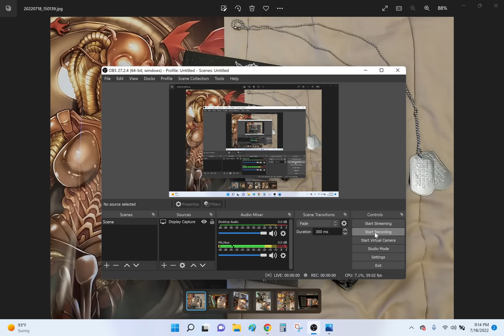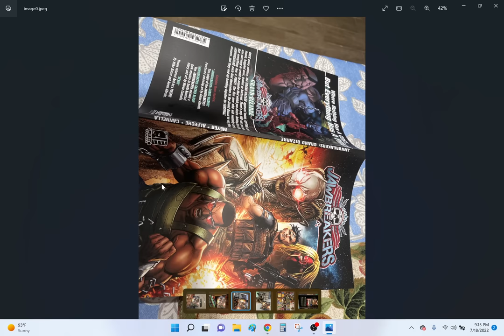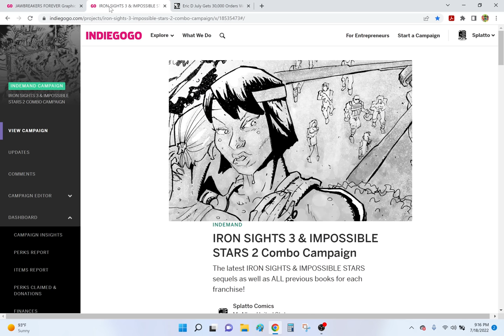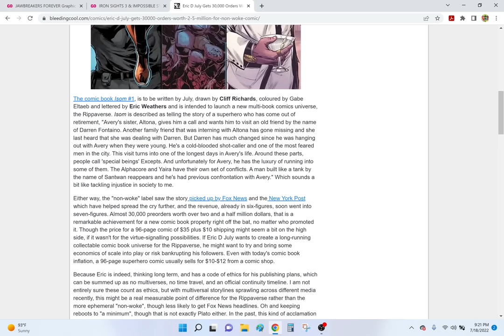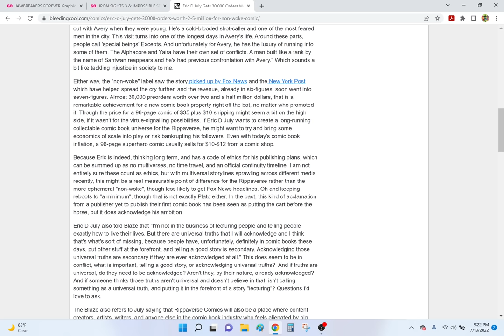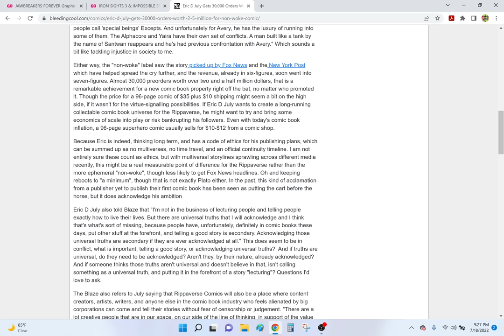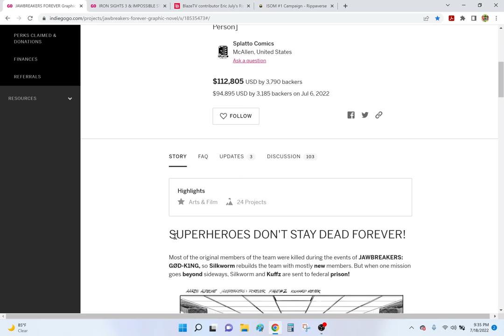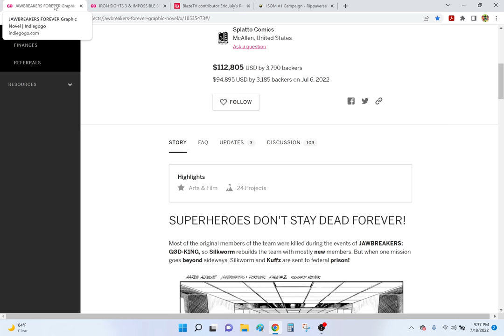OLD GUARD- Shill Media & Twitter Psychos Are NOT Happy When They See A Diverse Creator Make MILLION$